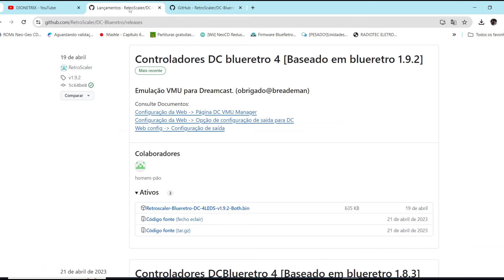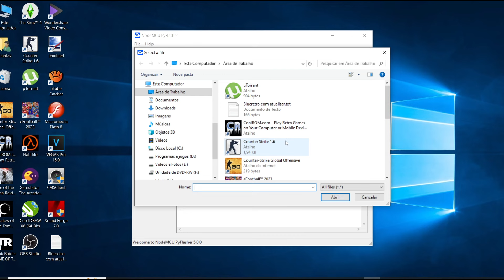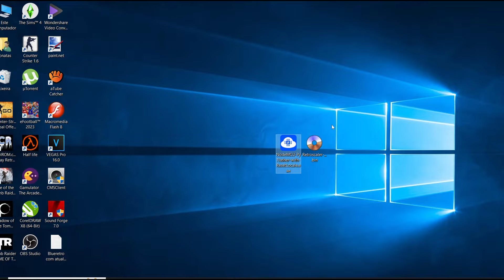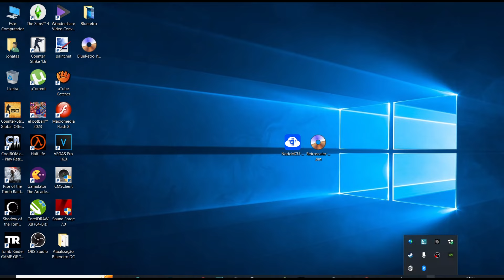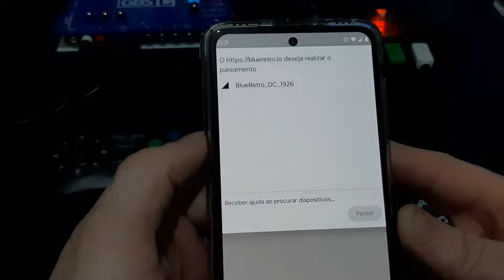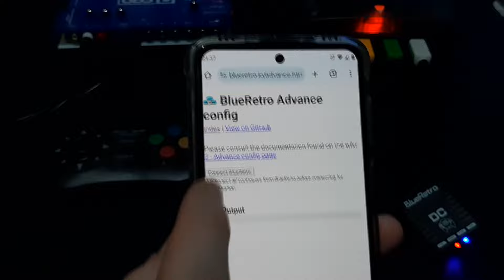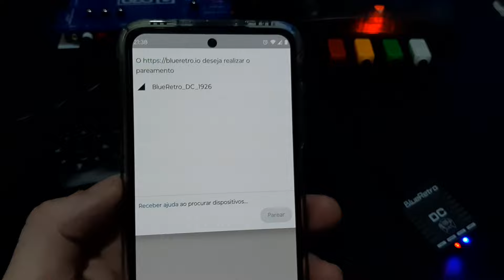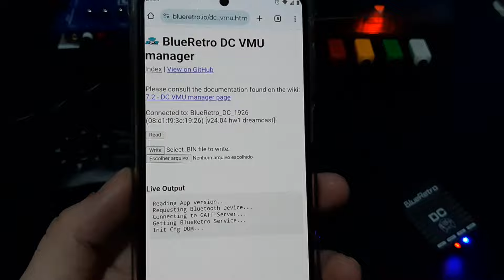Como atualizar e adicionar VMU Virtual no BlueRetro Dreamcast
E aí galera Blz! Nesse vídeo eu mostro como adicionar um VMU Virtual no BlueRetro DC, receptor de controles Bluetooth para Sega Dreamcast.

Pra quem achar mais fácil, pack com tudo que foi usado no vídeo já pronto, junto com a última atualização disponível na data deste vídeo:

-Site para parear o blueretro
-Site com a última atualização para o vmu

Pra quem tiver interesse em comprar um receptor desses,
LInks de compra:
Retroscaler oficial store, ótima loja

Bitfunx, outra loja recomendada!

GDEMU DO ZERO ! Como instalar, preparar o cartão sd e adicionar jogos + PACK  FULL SET DREAMCAST

Deixe um comentário! Vlw